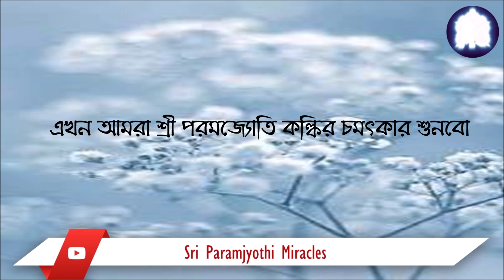MIRACLE OF PARAMKARUNA PARAMJYOTHI